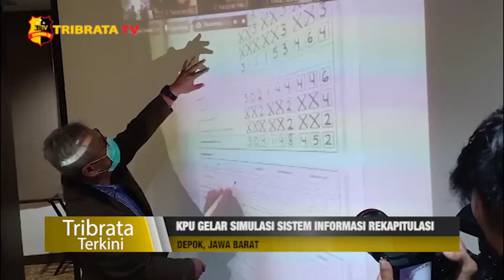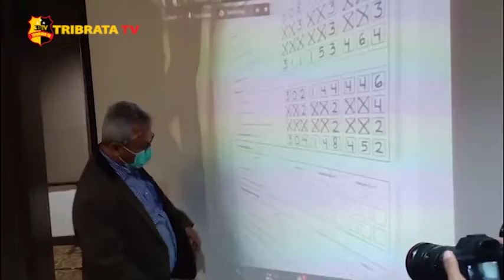KPU GELAR SIMULASI SISTEM INFORMASI REKAPITULASI SIREKAP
Dalam rangka pemakaian aplikasi sistem informasi rekapitulasi, sirekap untuk Pilkada 2020 dan Pemilu 2024.

Ketua KPU daerah Depok Arief Budiman secara langsung membuka kegiatan simulasi penggunaan aplikasi tersebut di Hotel Santika, Depok, Jawa Barat.
Simulasi sirekap telah dilakukan di sejumlah daerah, kali ini KPU melakukan simulasi sistem di Kecamatan Pancoran Mas dan Sukmajaya, Depok. Simulasi dilakukan secara virtual di masing masing TPS.

Aplikasi ini berguna membaca dan mengkonversi data rekapitulasi. Data dikonversi dari bentuk fisik menjadi data elektronik dengan cara memotret kertas rekapitulasi suara.

Tim Liputan : Syifa / Uriah

Salam Tribrata.